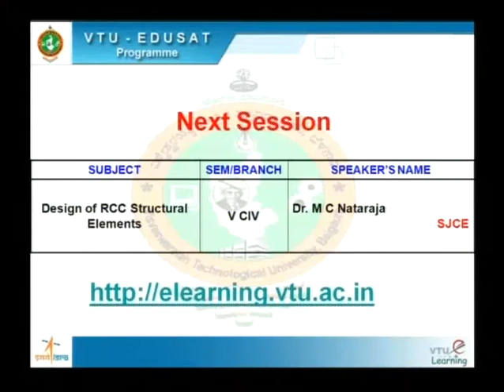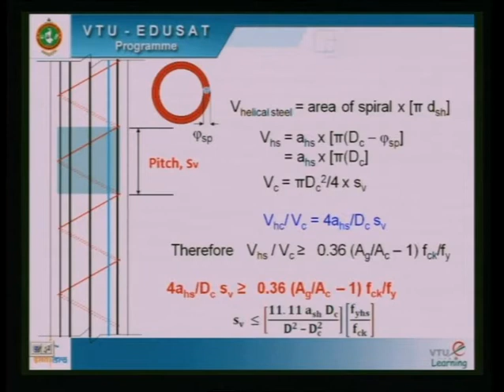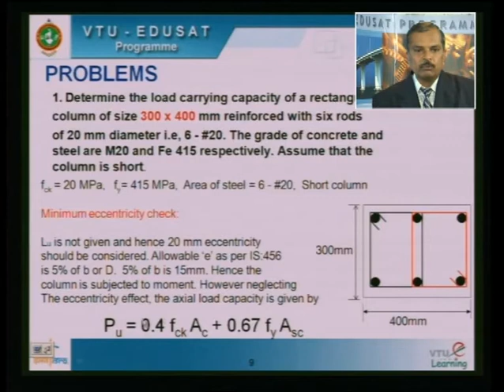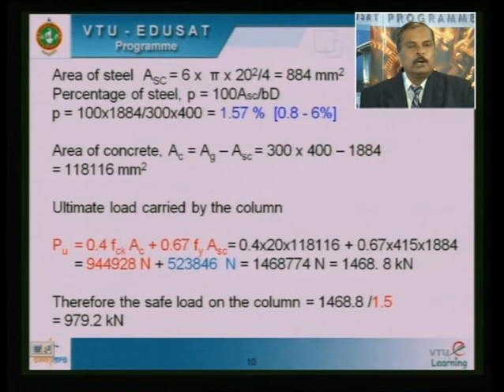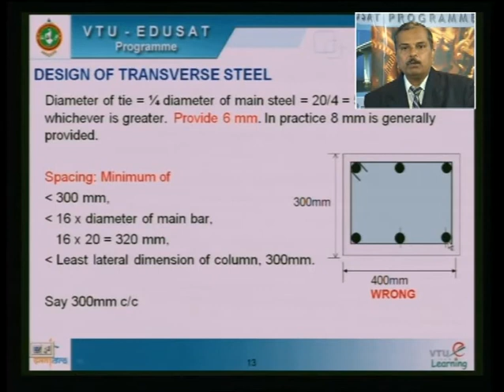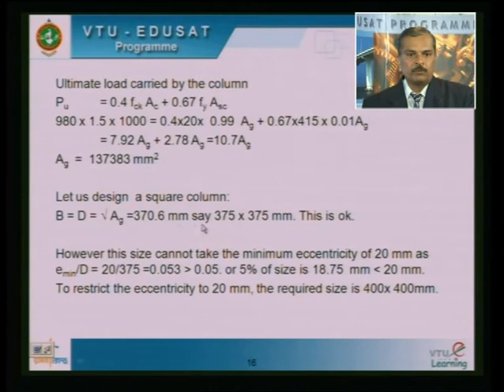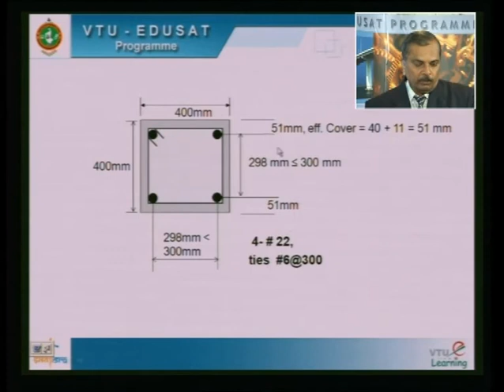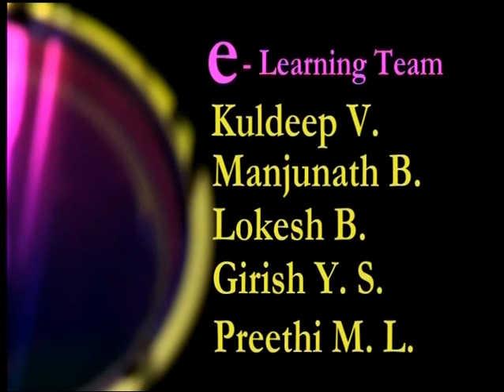Lecture 23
10CV52 - Design of RCC Structural Elements